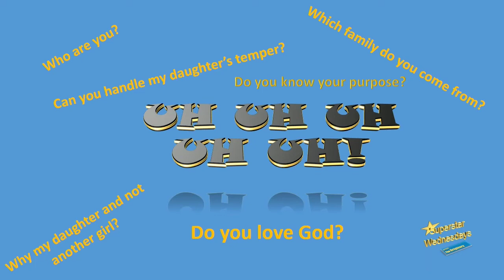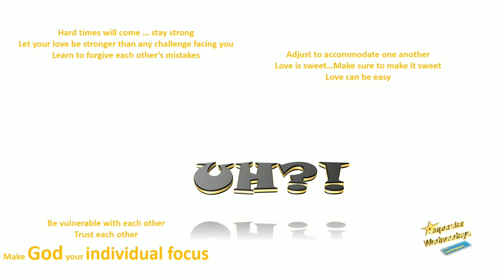Marry her (A song) | The Originary